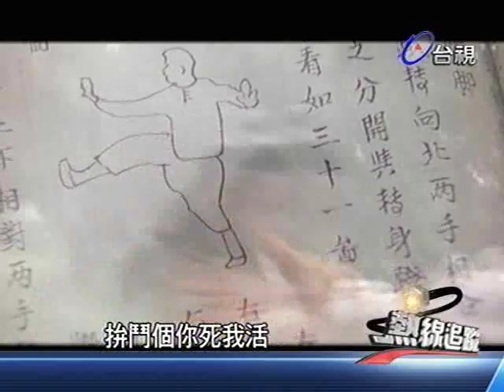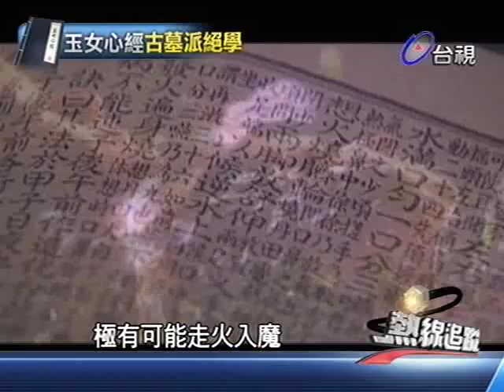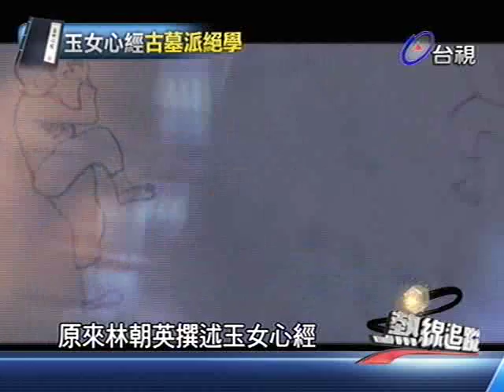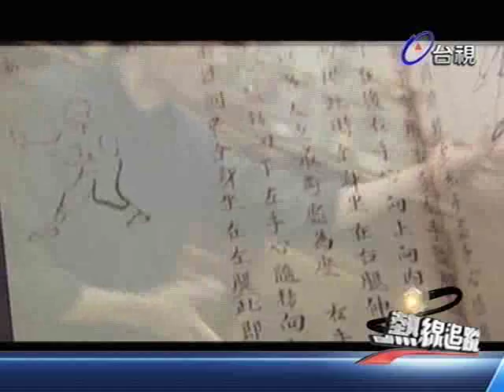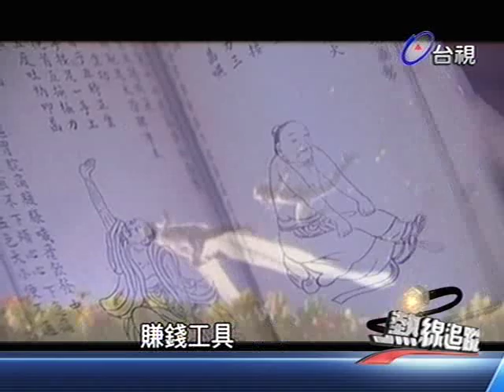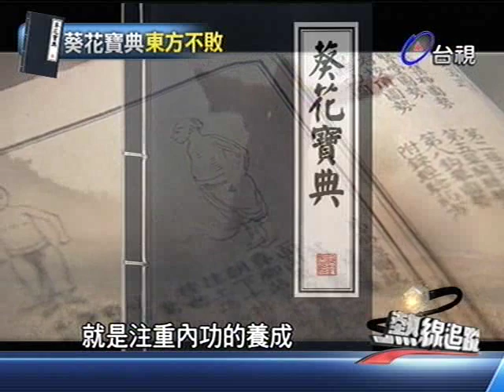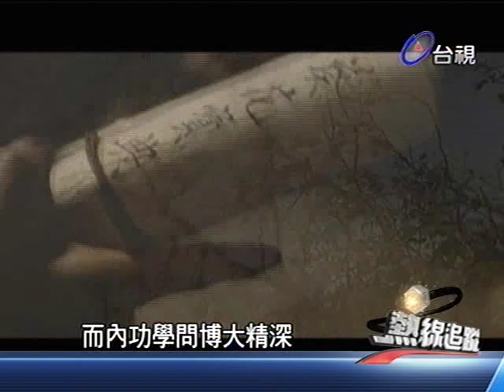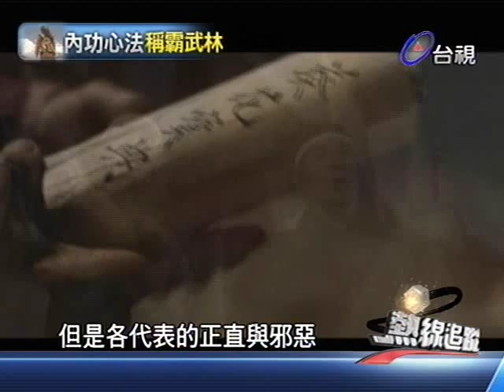熱線追蹤 2012-01-03 pt.2/5 絕世神功